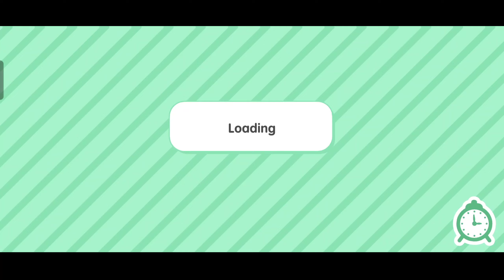FREE UNLOCK COASTAL VILLA HOUSE || TOCA BOCA - TOCA LIFE WORLD